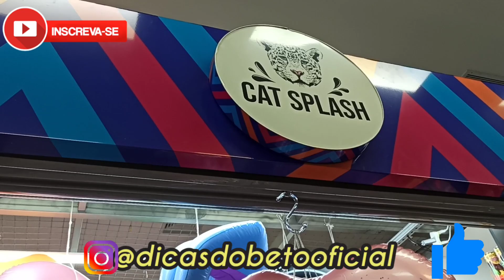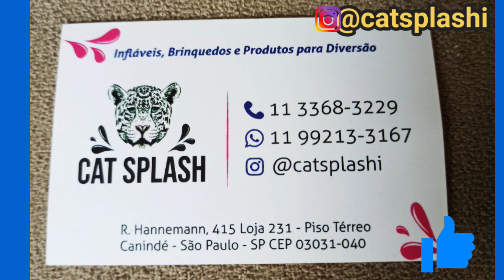Brinquedos e infláveis no atacado loja na Galeria Page Parte 2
Nova Fonte de Brinquedos e infláveis fornecedor atacadistas com ótimos preços.
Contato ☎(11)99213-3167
Sua loja de infláveis e brinquedos 🧸⛱🦄

🎵 Track Info:

Genre and Mood: Dance & Electronic + Happy Aprenda a Importa do Paraguai Legalmente

Curso Pizzaiolo